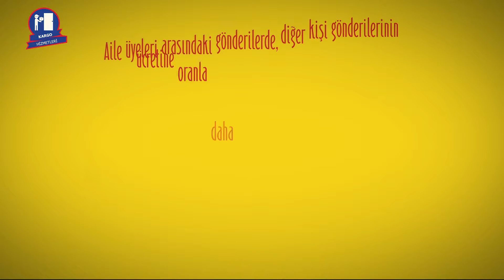13 Aile Dostu Kampanyası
Aile Dostu Kampanyası
Türkiyede Aile Birliğinin Korunması Eylem Planına destek olmak amacıyla aile fertlerinin birbirine göndereceği kargo ve APS Kuryelerin % 10 indirimli olarak Şirketimiz vasıtasıyla taşınması planlanmıştır.